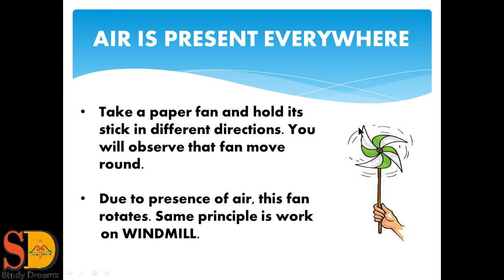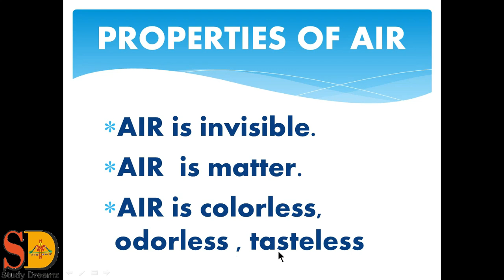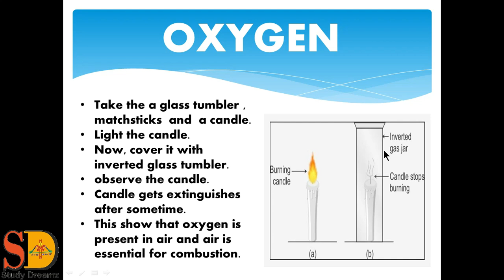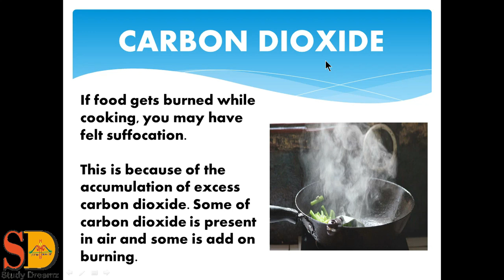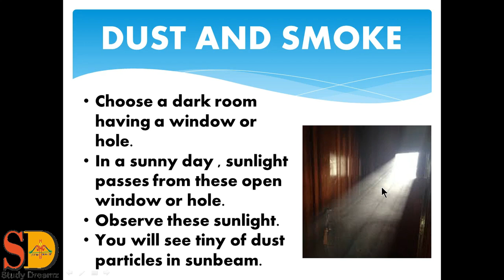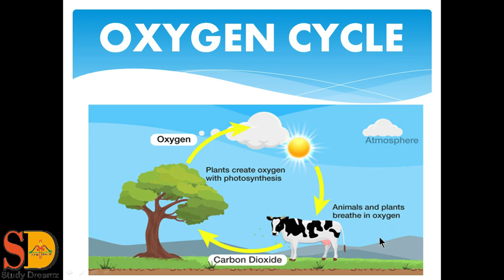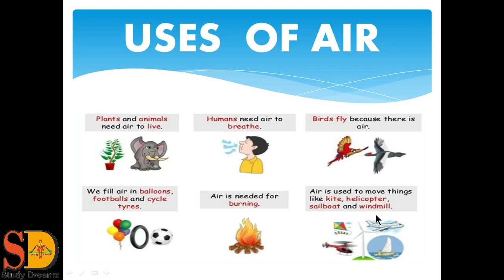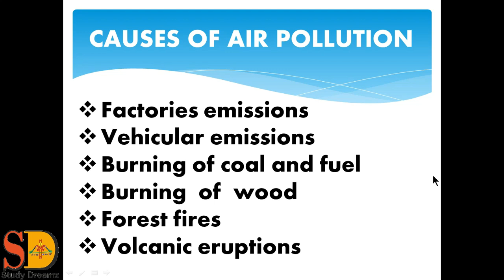NCERT | Class 6 Science | Chapter-15( Air Around Us )Pearson Publication in hindi || Study Dreamz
Study Dreamz  provides Class 6th Science Chapter -  15( Air Around us ) NCERT, Pearson Publication, Prachi Publication  in this video.

if you don't see our previous videos then you can see from  here :